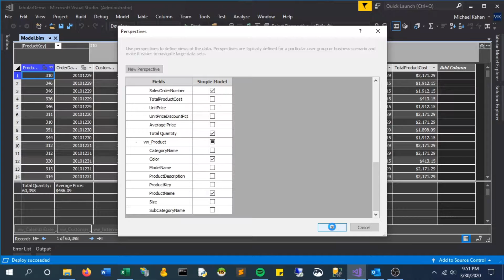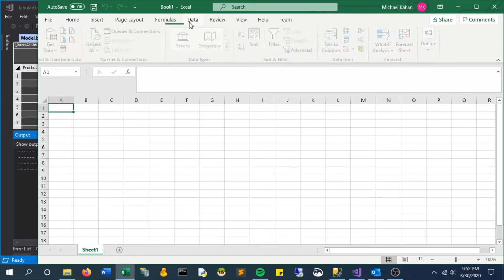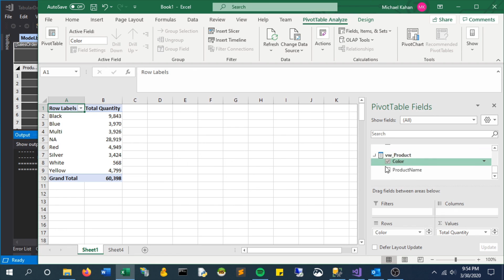Customize visibility on SSAS Tabular Cubes // Perspectives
Learn how to add a perspective to your tabular model.

Title & Tags:
Creating a Perspective in a Tabular Model | SQL Server Analysis Services (SSAS) Tutorial